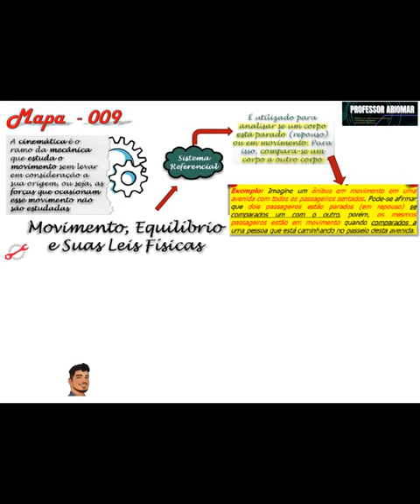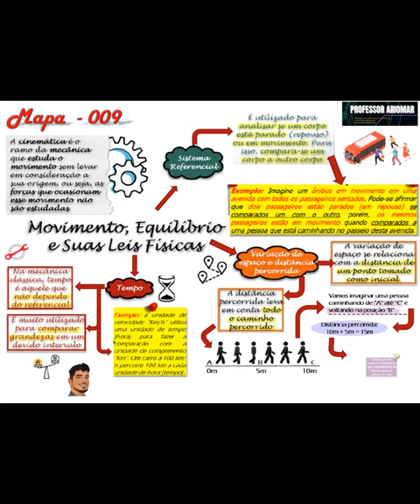Mapa Mental 009 _ Movimento, Equilíbrio e Leis Físicas I.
NÃO!!!

O tema de hoje é Movimento, Equilíbrio e Leis Físicas I.

Bons Estudos!!!

conversão de unidades